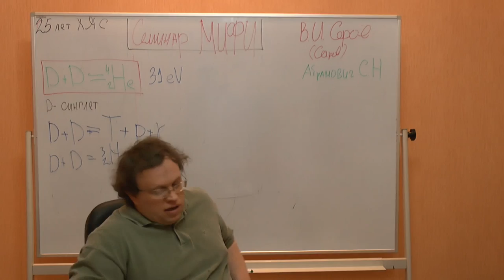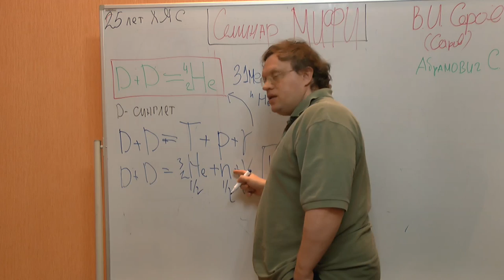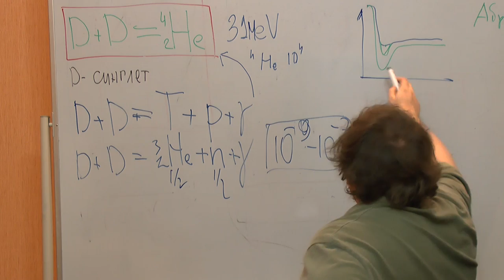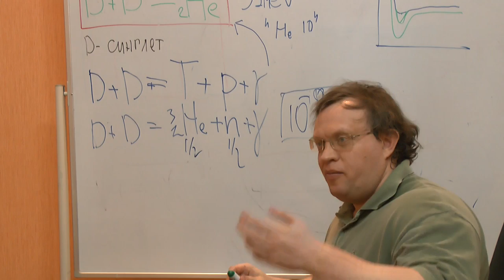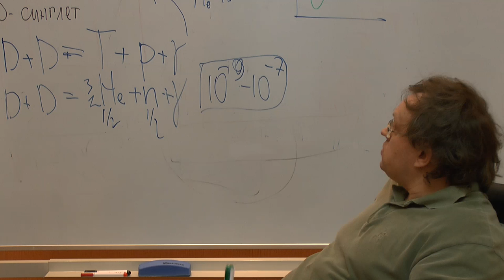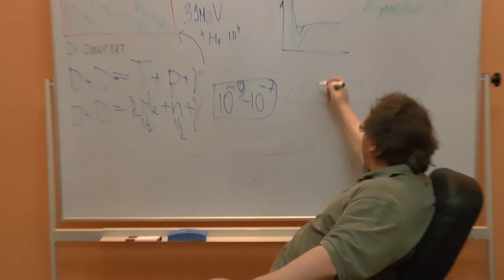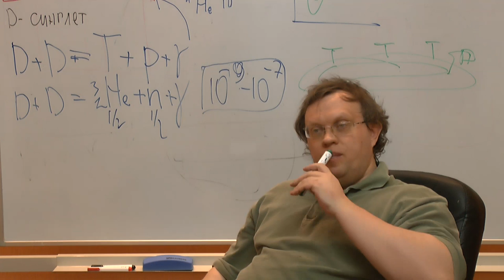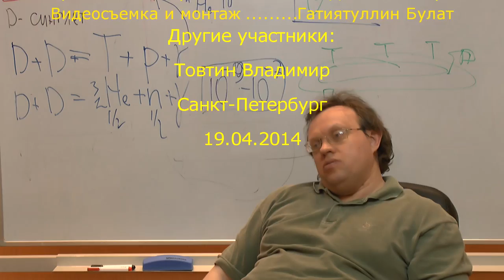Холодный ядерный синтез в МИФИ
В МИФИ состоялся семинар, посвященный холодному ядерному синтезу. О его результатах и перспективах развития исследования в области ХУЯСа этот семинар.
Докладчик: Данилов Игорь (к.ф.н), бывший научный сотрудник ЛИЯФа (Петербургского института ядерной физики).